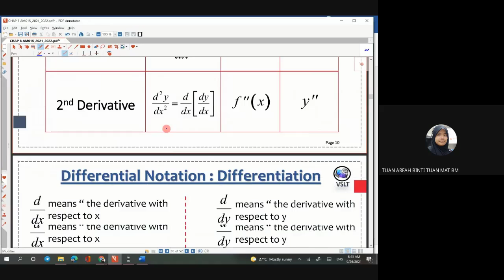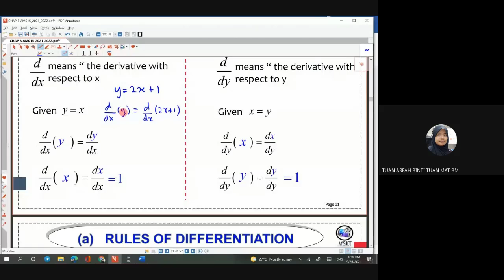Topik 8 Kuliah AM015 Part 6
Kelas 26.9.21
Topik 8 : Differentiation
Isi :
Kenali bentuk differential notation